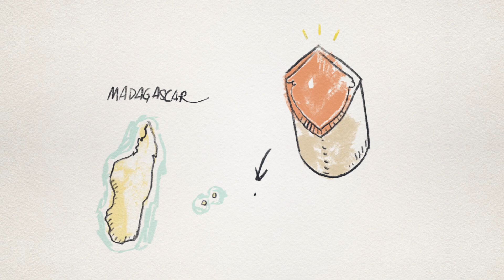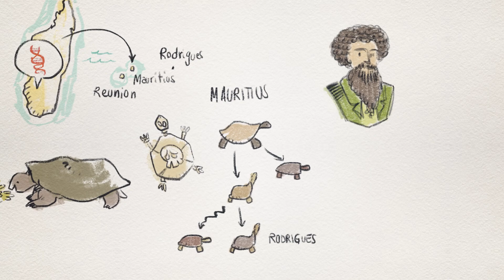Quella volta che abbiamo STERMINATO una TARTARUGA GIGANTE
Animale del mese: Testuggine dal dorso a sella di Rodrigues (Cylindraspis vosmaeri).

Attrezzatura video utilizzata:
Microfono: APOTek Z02